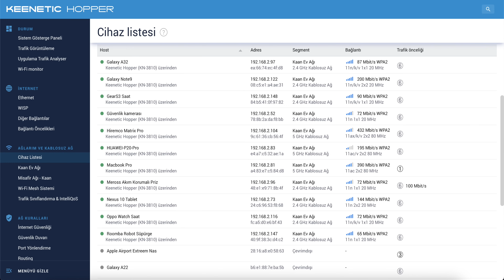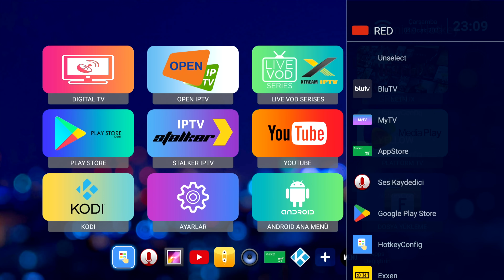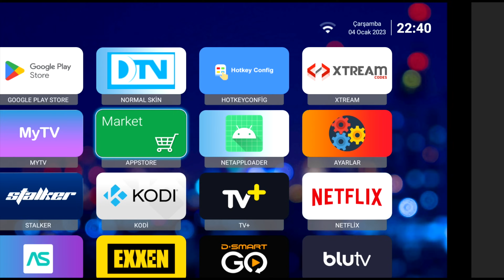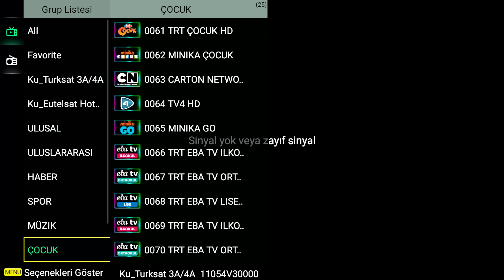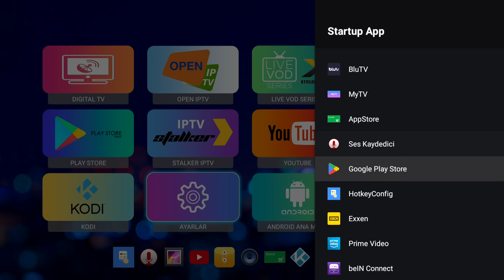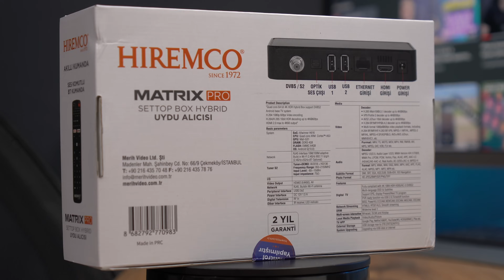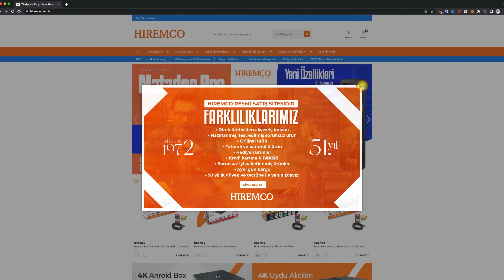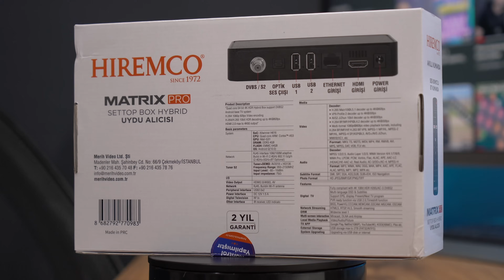TÜRKİYE'NİN EN İYİ 4K UYDULU ANDROID BOXI YENİLENDİ-WIFI6 AX-BT AIR KUMANDA-TKGS-L1 LİSANS MatrixPro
Herkese Selamlar Arkadaşlar, Beklenen gün geldi ve artık Hiremco matrix pro ve smile modelleri ile tanışıyoruz. Bir çok bilgisayar ve telefonda bile göremediğimiz wifi 6 AX cihazlara eklendi. Kumanda air fonksiyonu kazandı bunun yanında yazılımsal bir çok iyileştirme yapıldı. Hadi şimdi cihazlara yakından bakalım.

00:27 intro
00:28 Matrix Pro ve Smile Model Özellikleri
01:00 Matrix Pro ve Smile Farkı
01:45 Cihazlardaki Yenilikler
02:00 Wifi 6
03:40 Air Kumanda
06:30 Hiremco App Market
07:12 Lisans Yeteneği (L1)
08:30 Matrix ve Smile Serisini Rakiplerden Ayıran Özellikler
09:00 Uydu Yetenekleri
10:00 Arayüz Özellikleri
11:40 Apk Kurulumu
12:00 Performans
13:30 Cihazların Özet Bilgileri
14:30 Satın Alma Önerisi
18:30 Kapanış